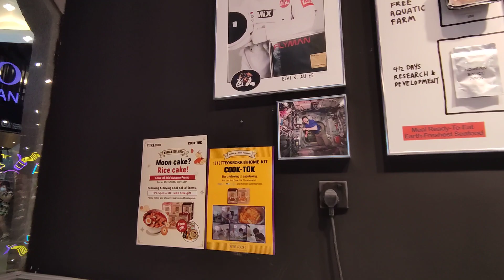Mixed @ Mid Valley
Mixed at Mid Valley Megamall